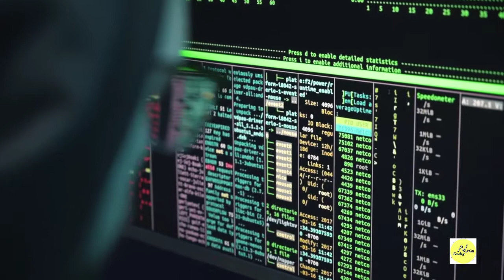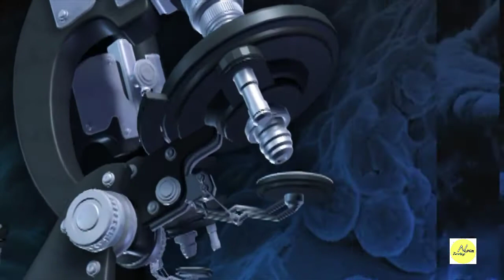What is Fingerprint System?.फिंगरप्रिन्ट सिस्टेम क्या होता है?फिंगरप्रिन्ट सिस्टेम के फायदे।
History of Fingerprint System.
Advantage of fingerprint System.
Disadvantage of Fingerprint System.
Uses of fingerprint in TV,Laptop,Medical,Crime Scene etc.